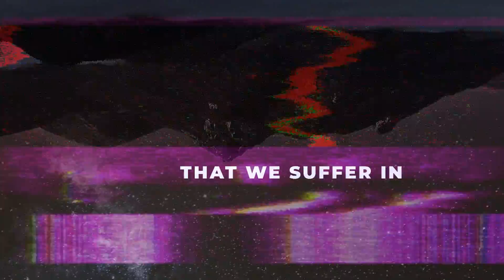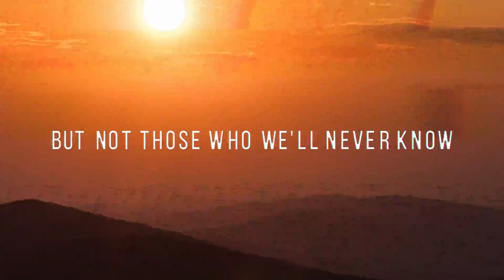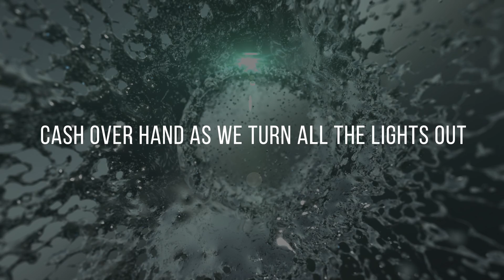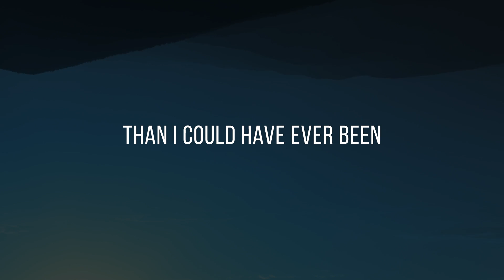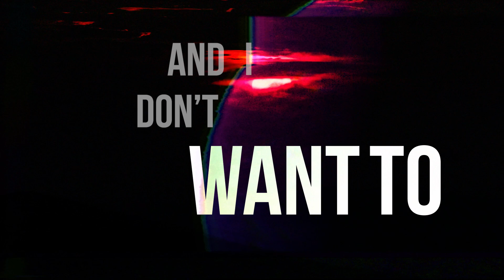JOHARI x ANDROMIDA ► INTROSPECT (Official Lyric Video)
Members:
Connor Hill (Bluedrake42) - Vocals & Keyboards
Gabriel Castro - Lead Guitar & Production
Corey Sturgill - Drums